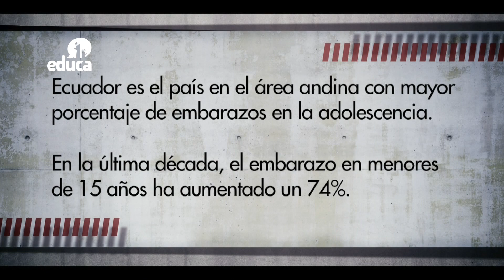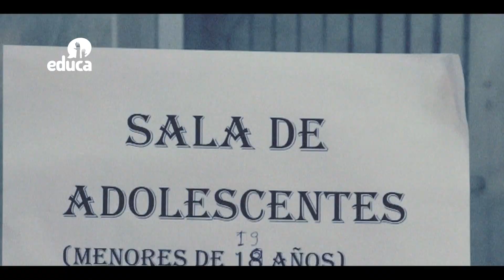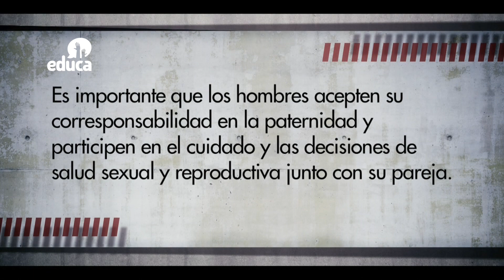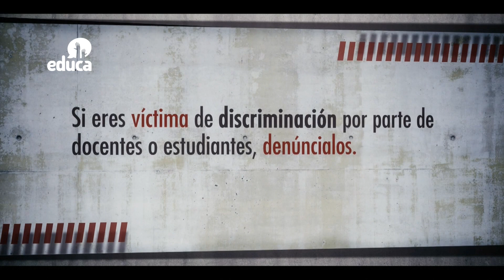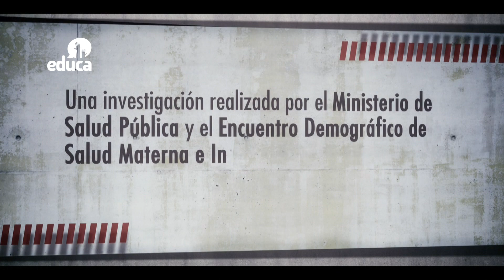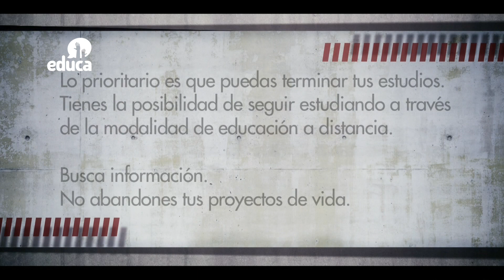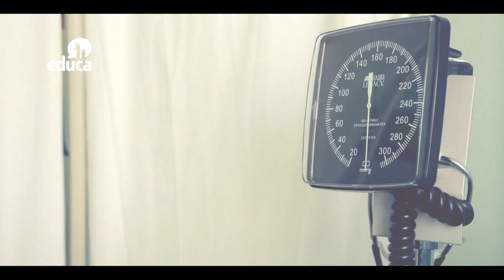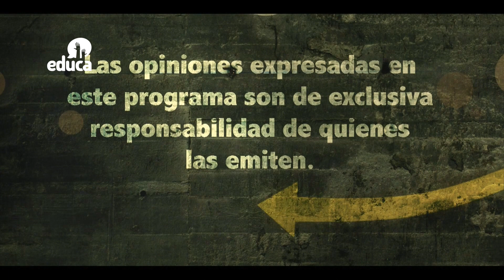Rebeldes - Embarazo adolescente - Cap 04